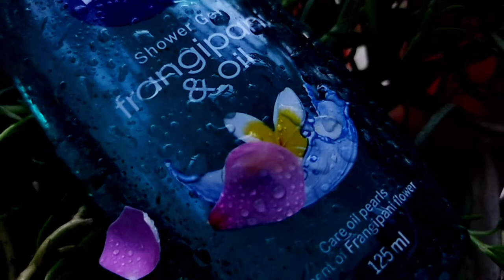Nivea Shower Gel